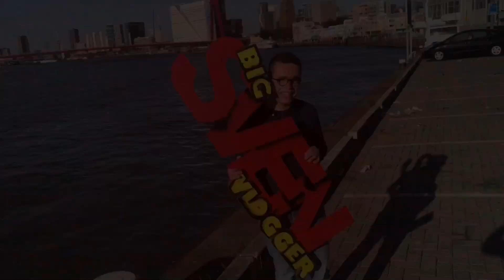Go pro gekocht